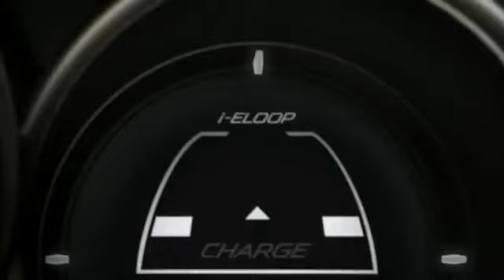Mazda6 Launch Video - Nu te bestellen bij Noteboom! In oktober in de showroom!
Neem contact op met Noteboom voor meer informatie: 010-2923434.